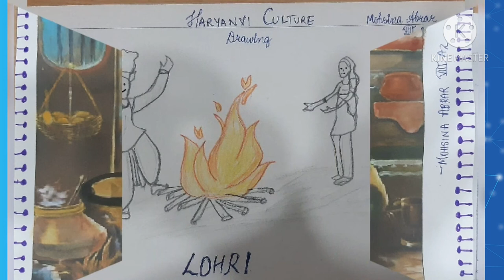Art and Culture of Telangana and Haryana , Drawing,Painting.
This video includes the art and culture of Telangana and Haryana.

I acknowledge my thanks to the following YouTube video created which helped in drawing .

Those who want to draw can click on the above links